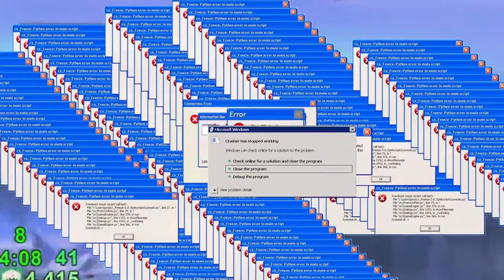Get me in watch the throne!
Like and retweet and send to as many people as u can!
like and retweet im really trying to make it in! if you can could you share this with other people as well ty!